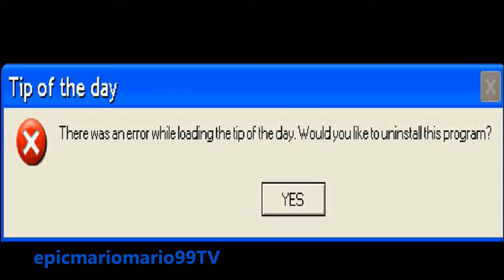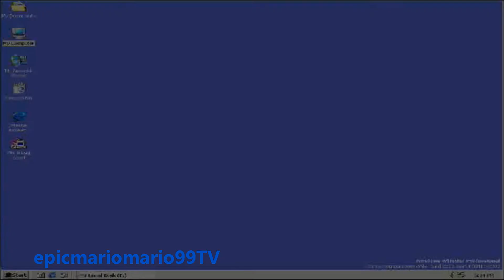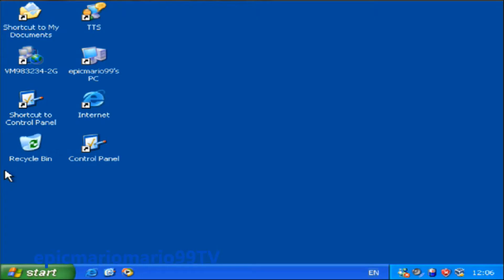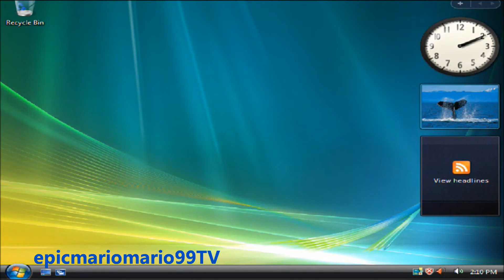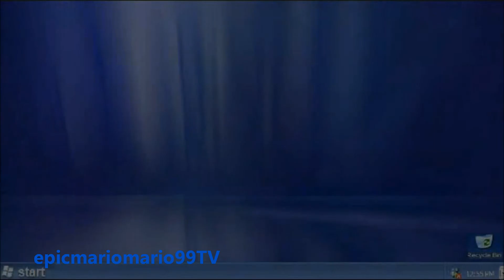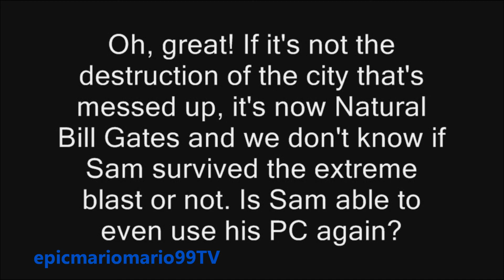Microsoft Sam reads AWESOME Windows Errors (S7EP5)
After the previous episode, where Decosonic's Sam and epicmario99's Sam were being tortured by Natural Sam's evil errors, Sam is in more trouble.
Microsoft Anna and the Naturals finally reunite
The ultimate power from Natural Bill Gates has been released, and was unleashed to Sam! How bad is this situation going to go?!

Errors by:
Path Light only. :(